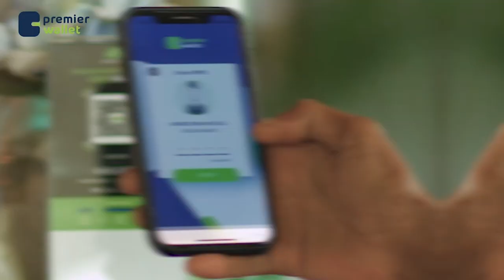Egypt Evacuates Stranded Students and Parents Amidst Armed Clashes in Sudan